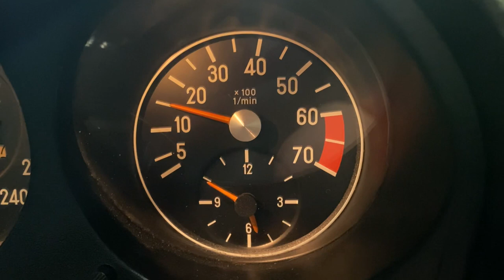Mercedes 500SL R107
Mercedes 500SL r107 short presentation

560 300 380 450 SL